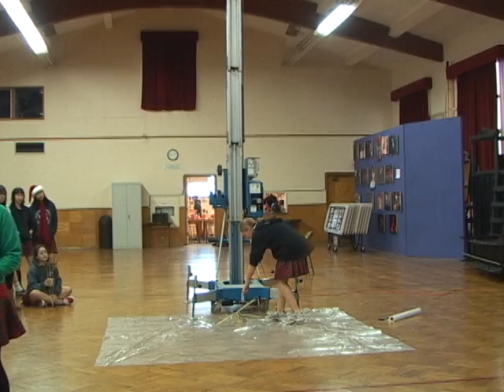FSHA Egg Drop 4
EEgg Drop gg Drop Experiment